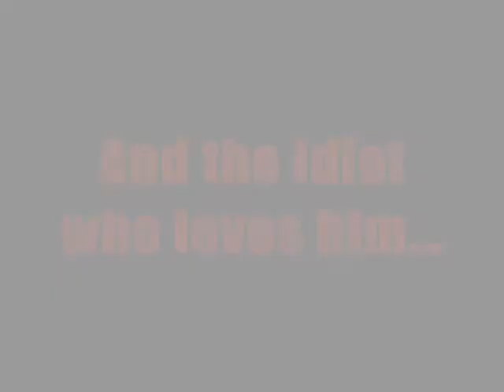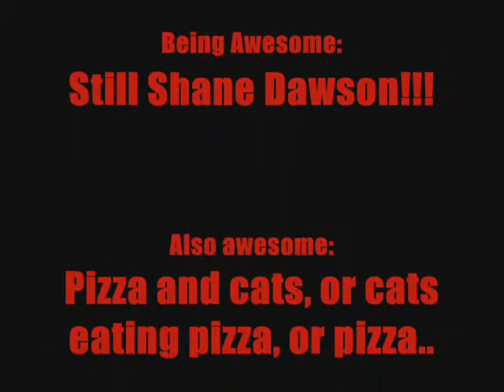Ruff, first cut (extended edition).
This is the extended version of Ruff, first cut. And by first cut, I mean their will be a second and maybe a third. I'm hoping to make them awesome with the consent of those who are experienced in the field of pointless but still funny videos, so, by number 3, 4, 5, or how ever many it takes, I'll have made the best Ruff video ever! Oh and by the way, the random footage is kinda a sneak peak at a short me and some friends did. The due date for it was actually October, but technical difficulties, school, and me have made it come into the light that we just need to make a better movie. Enough said. Well, I hope you enjoy the extended edition of the first cut of. Ruff!